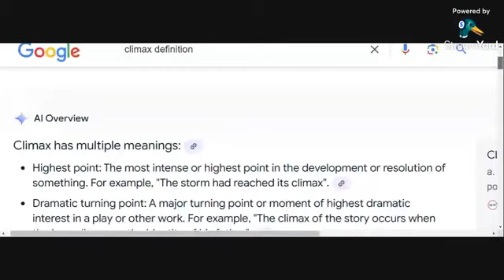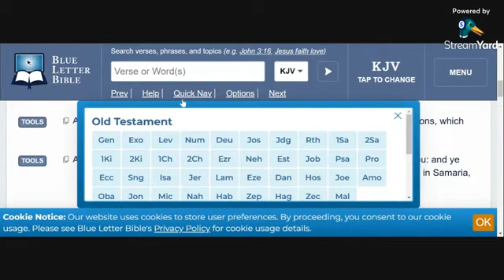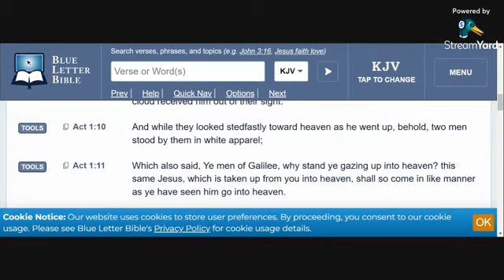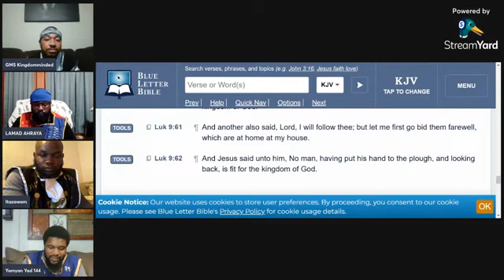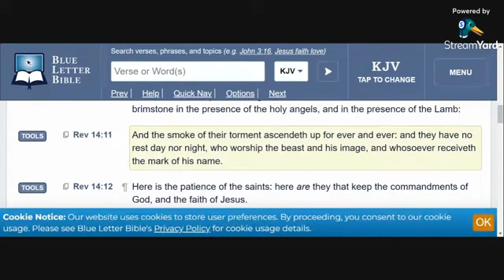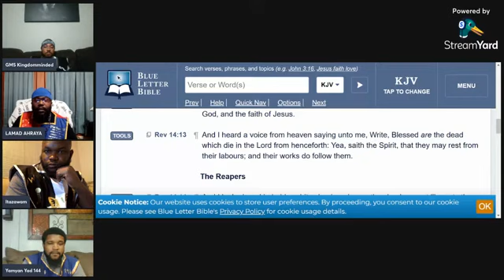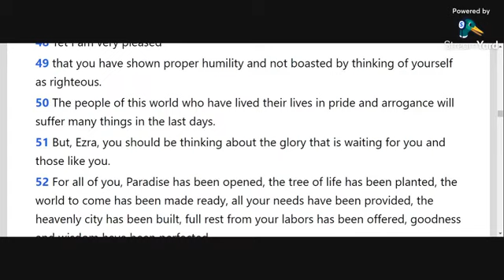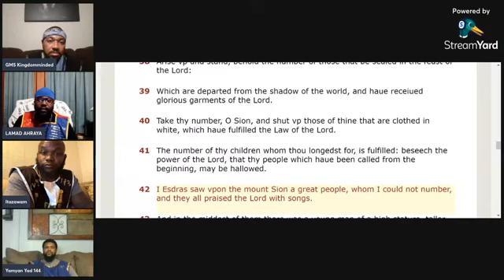The Patience And Faith Of The Saints